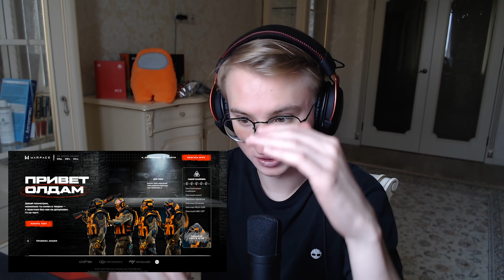МОЙ ПЕРВЫЙ РАЗ НА УБЕЖИЩЕ ПОСЛЕ ОБЪЕДИНИЯ СЕРВЕРОВ